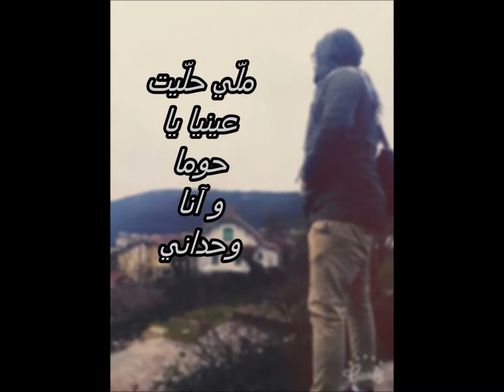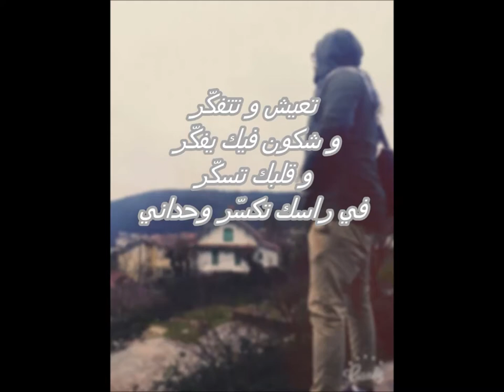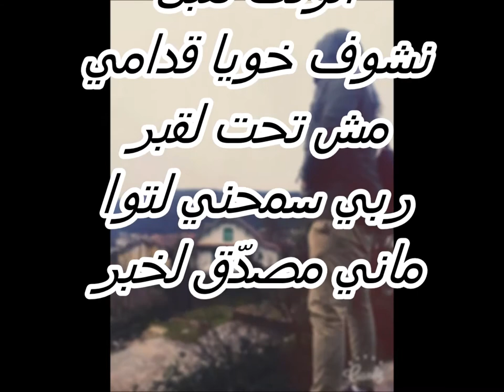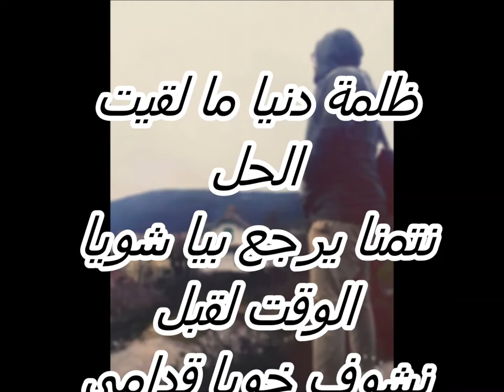new - nader - mkalmi (مكلمي )